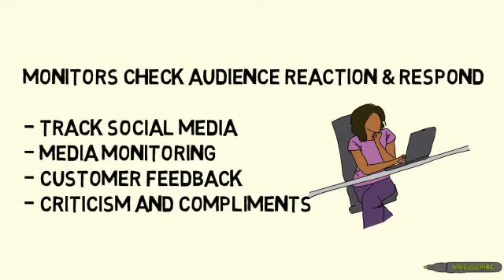cm team (NPC)